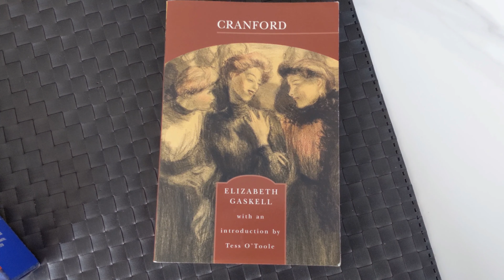Ziti & "Cranford"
In this video, I crush Great Value brand ziti with "Cranford" by Elizabeth Gaskell. This edition contains an introduction by Tess O'Toole.